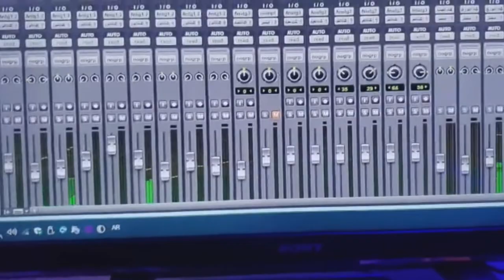زفات 2021ادللي وتخطري باسم نوف تنفيذ با لاسماء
زفه باسم مريم فقط - امير الراشد - تنفيذ بالاسماء
زفه باسم مريم فقط - عبدالمجيد عبدالله مميزه | زفات 2019
زفه باسم مريم فقط _ حسين الجسمي مميزه جدا | زفات 2019 | للطلب
بكج زفات 2018 زفه باسم مريم فقط شعر خاص + زفه خاصه راشد الماجد شعر ابو ليان | للطلب
زفات 2019 || زفة باسم مريم فقط || اقبلي واسعدي || للطلب بدون حقوق
زفة ياقمر باسم مريم ...زفات بدون موسيقى
زفات 2018 || زفة خيال الشعر باسم مريم || ماجد المهندس وراشد مجانيه
هب السعد || باسم مريم فقط || الاء الهندي || للطلب
زفه وداعية عروس 2019 | زفة بنتي الليله عروسه | بإسم مريم | اهداء من الام لبنتها | تنفيذ بالاسماء  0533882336
زفه باسم مريم 2020 دخله عروس زفه مسار باسم مريم حصري
زفات 2020 احلام واصالة زفة مريم سمو بسم الله النسخه الاصلية مجانية
زفة ملكيه 2020 يا شمعة الليله اقبلي | باسم مريم | امير الراشد تنفيذ بالاسماء
زفة بإسم مريم | دخلة عروس مع شعر لحظه قبل لاتنبهر فيها الاعيان | كلمات ابو ليان | وزفة مسار| وكوشة
زفه باسم مريم 2020 الكواكب نورت | امير الراشد تنفيذ بالاسماء
زفة باسم مريم 2017 دخله عروس زفه مسار باسم مريم حصري
اجمل زفه سمعتها بحياتي ترجف القلب 2020 زفة الورد يتعطر بنفحة شذاها || راشد الماجد || تنفيذ بالاسماء
زفات 2020 زفة طلة حلاها | جديد الفنانه وصول | تنفيذ بالاسماء | حصري
زفات 2020 محلي طلتها باسم عائشه فقط بصوت فهد الامير تفيذ بالاسماء
زفات 2020 الزين زينك|| باسم سهى واحمد || بصوت ماريا || تنفيذ بالاسماء حصري
زفات 2020 زفة خلو شبيه الريم يمشى علا هونك | باسم مي | غناء محمد الامير
زفة الموسم كارمن سليمان اجمل من القمر | زفات 2020 حصري
زفات 2020 ياعيون ابوك تدللي | كارمن سليمان | تنفيذ بالاسماء
زفات 2020 طلت شمس النهار | ناصر السعدي | تنفيذنا الحصري
زفات 2020 الله يتمم لك والحافظ الله || كارمن سليمان || زفه كلاسيكيه
زفات 2020 زفة بنت الشيوخ | طلة مع مسار موسيقى فقط | التنفيذ حسب الطلب | حصري  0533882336
زفات 2020 زفة يابخت قلبه في مثلك | جديد ماجد المهندس | حصرى
زفات 2020 نورك العالم || كارمن سليمان || افخم زفه كلاسيكيه
زفات 2020 زفة سبحان من سواك |ماجد المهندس بدون اسم نسخه اصليه
زفات 2020 اقبلت نور الليالي | بدون موسيقى | تنفيذ بالاسماء | حصرياً ✨🖤
زفات 2020 الله عليها فرحتك | جديد محمد الامير حصري
زفات 2020 من يشوفك يذكر الله || جديد محمد عبده حصري
زفات 2019 قطر الندى | جديد ماجد المهندس 2019 | تنفذ بالاسماء | حصري
زفات 2019 طلت عروستنا || غناء شيمي بدون موسيقى حصري
زفات تقدمي حيا الله قبالة خطاك|زفة باسم مي | زفه خاصه 2019 - تنفذ بالاسماء| بصوت امير الراشد حصري
زفات 2019 طلت باحلى مساء | راشد الماجد | بدون اسماء | حصري
زفات 2020|🎁|مجانيه| زفةعطر الروز | راشد الماجد وفايز السعيد والجسمي تنفيذبالاسماء.  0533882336
زفات 2019 طلتك مثل القمر | ماهر الوزاب | تنفيذ بالاسماء | بدون موسيقى | حصري
بلقيس - البسي ثوبك الابيض (حصريا) |
زفات 2020 اوبرا ملكيه هب السعد علي تنفذ بالاسماء
زفات 2019 شموس الحب زفة ايمان l محمد عبده واصاله l باسم إيمان فقط| تنفذ بالاسماء
زفات 2019 ليلة عرسها | جديد نوال الكويتية و محمد عبدو | زفة مسار | تنفذ بالاسم
زفات 2019 زفة يافارقة بالزين | ماجد المهندس | زفة دخول العروسة للقاعة | زفة رومنسية روعة
زفات 2019 محمد عبده || ابتدى ليل الفرح || افخم زفه خليجيه مسار عروس | حصري
زفة الموسم كارمن سليمان اجمل من القمر | زفات 2020 بدون حقوق مجانيه
زفات 2020 زفة المدللة بين اهلها غناء علي تنفذ بالاسماء حصرياً
اجمل زفات 2019 قوة_ زفه يا حلوه بالزين | باسم العروس حنين | تنفيذ بالأسماء
زفة 2019 ياخواتها حصنوها | اقبلي واسعدي كل الحضور | باسم اماني | بدون موسيقي  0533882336
زفات 2019 حسين الجسمي | زفة هدي الخطوه | تنفيذ بالاسماء
زفات 2020 زفه رومنسيه ||سيدة عمري - مجانيه بدون حقوق
زفات 2020 طلي بحلاتك | ناصر السعدي | تنفيذ بالاسماء | حصري
زفات 2020 هي فاتنه | جديد امير الراشد | تنفيذ بالاسماء | حصري
زفات 2020 زفة ليلة ملكتي تنفذ بالاسماء ( حصريا )
جمل زفه سمعتها بحياتي ترجف القلب 2020 زفة الورد يتعطر بنفحة شذاها || راشد الماجد || تنفيذ بالاسماء
زف